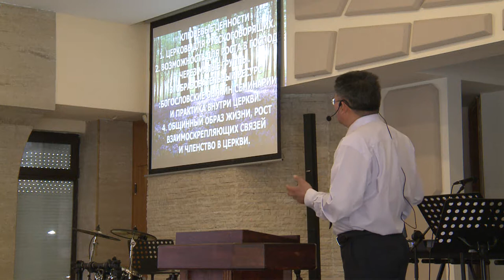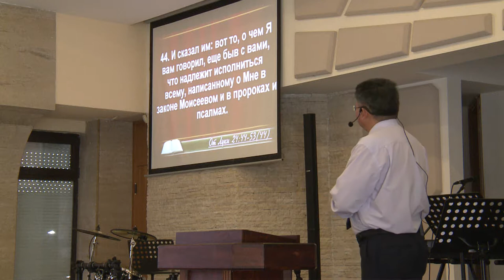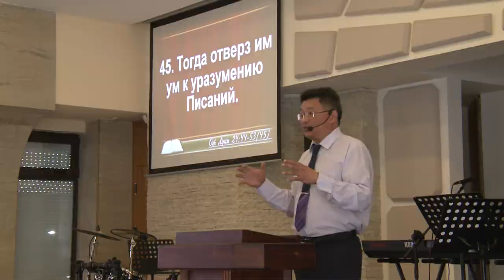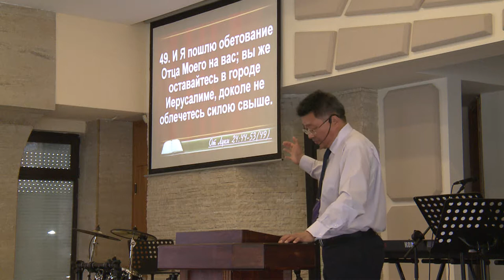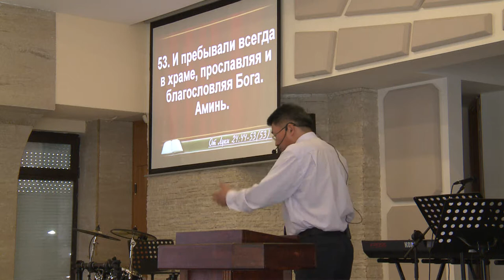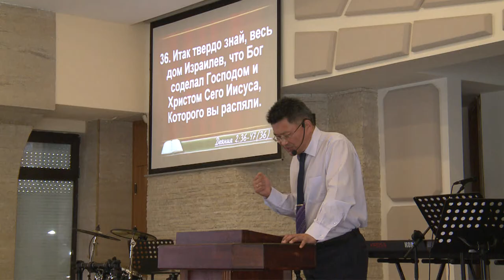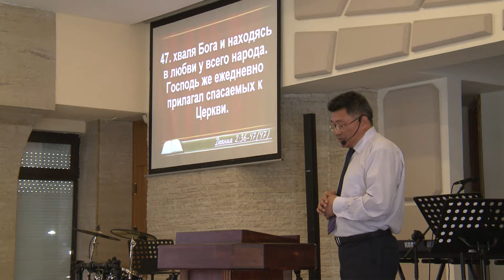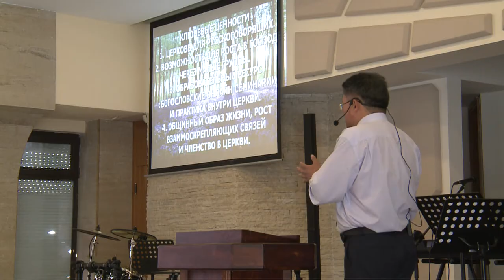Тема проповеди: Видение Церкви / Тема на проповед: Виждане за църквата